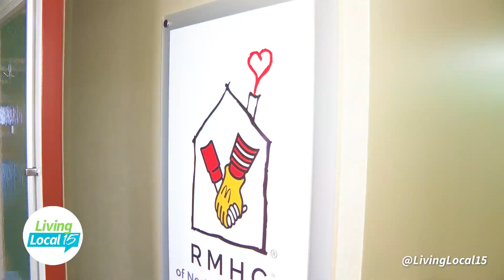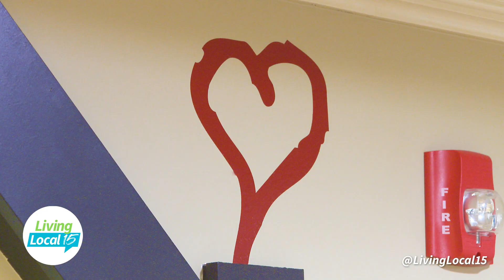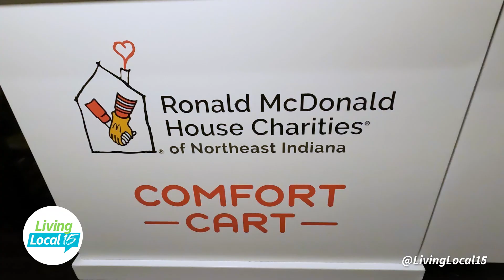Ronald McDonald House Charities support families in need | Living Local 15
Living Local 15 Host Jessica Williams tours the Ronald McDonald House at Parkview Hospital, with the CEO of the Northeast Indiana charity Jen Veatch, to see how they support families who are staying at the hospital.

Living Local 15 is a daily Local Talk Show, airing every weekday morning at 9AM on CBS WANE 15. The #1 Rated News Station in northeast Indiana and southwest Ohio.